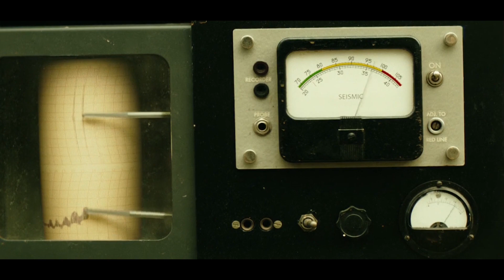កោះគីងកុង ខ្លីបទី២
សម្រាប់ផ្សាយជូនបងប្អូនទស្សនានូវកម្មវិធីចំណេះដឹងនានា មានដូចជាកម្មវិធីថ្នាក់រៀនខ្ញុំ និងកម្មវិធីភាពយន្តខ្លីៗ ដើម្បីជាប្រយោជន៍ដល់បងប្អូនក្នុងការកម្សាន្ត និងបង្កើនចំណេះដឹង។ រាល់កម្មវិធី ផលិតជាភាសាខ្មែរ។
Thank you So much. Thanks to our sculptors, painters and Carver. Blue Animation Art.